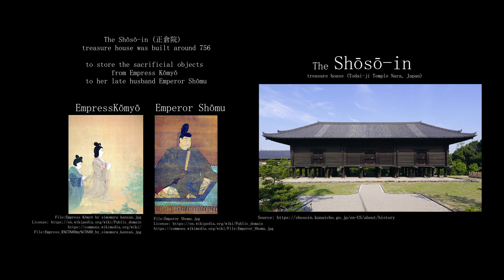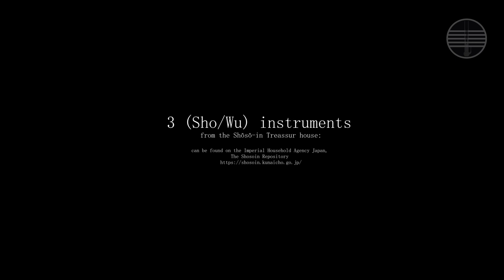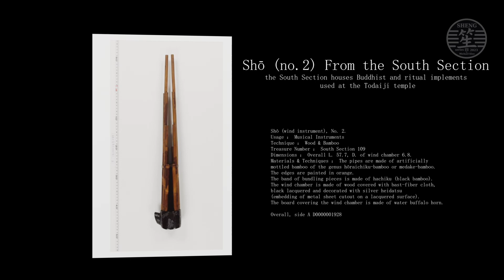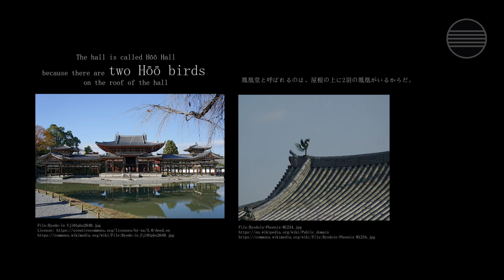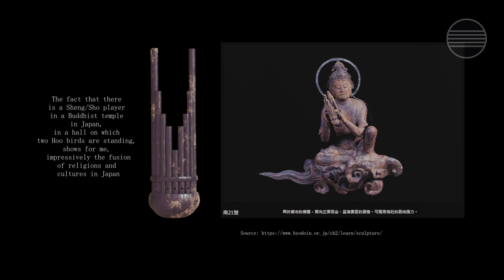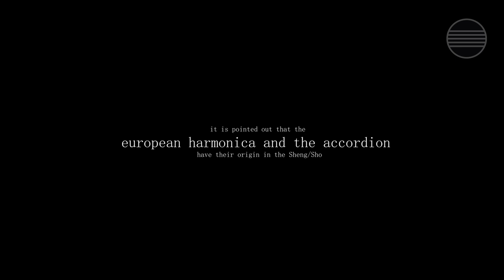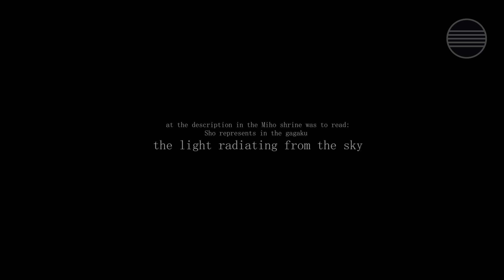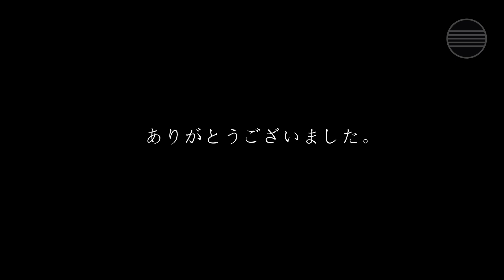Sheng series 笙 Part 15 - Shō - How the Sheng came to Japan - 笙が日本にやってきた理由 - Japan Free Reed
File:Empress_K%C5%8Dmy%C5%8D_by_simomura_kanzan.jpg

Tokyo University:

Source: The University Art Museum, Tokyo University of the Arts

Voice:

Text-to-Speech Demo
Oddcast TTS Demo

YOUR TIME

Micheal

00:00 Start
00:40 kentōshi Mission 遣唐使
01:21 Shōsō-in 正倉院
03:23 Tang Dynasty
04:16 Gagaku 雅楽
05:08 Byōdō-in 平等院
05:43 鳳凰, Hōō
06:37 Shinzei kogakuzu
07:16 Miho Shrine 美保神社
08:16 Japan oldest Accordion
09:40 Kōichi Wakata 若田 光一 - Space Sho